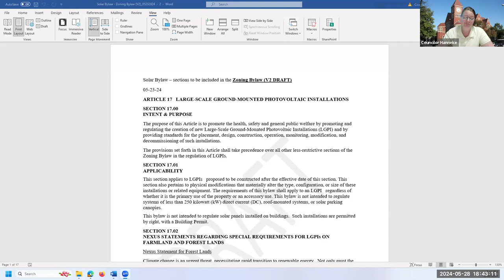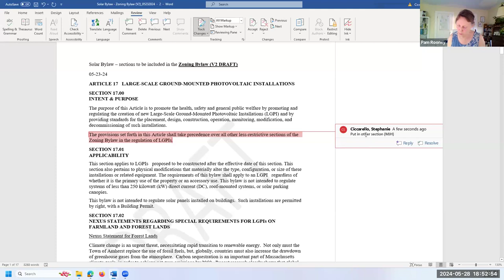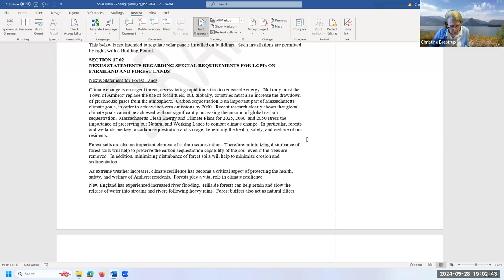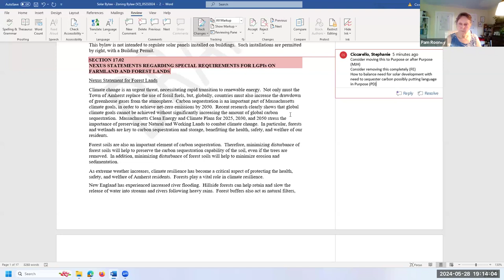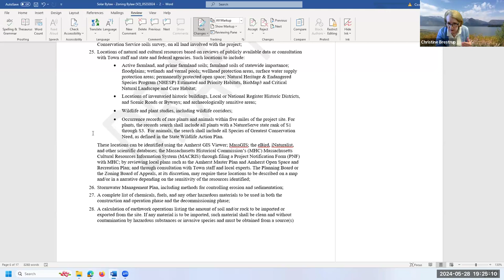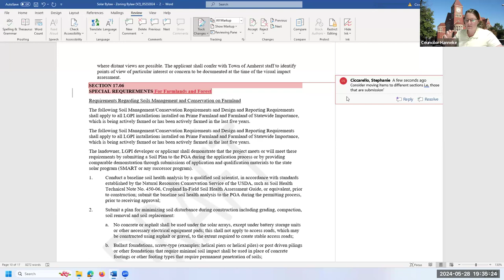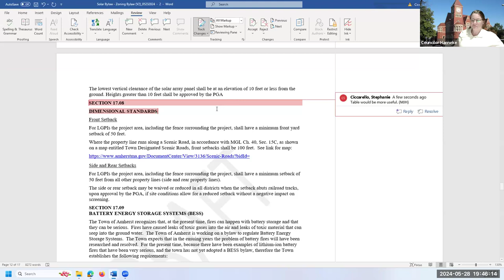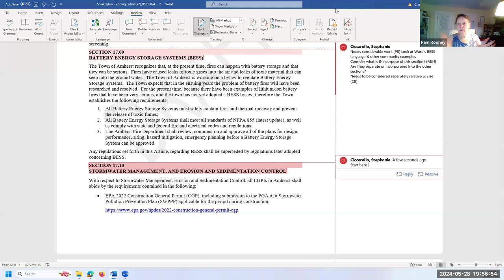Community Resources Committee May 28, 2024